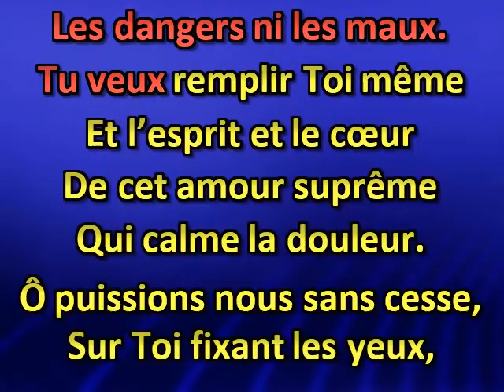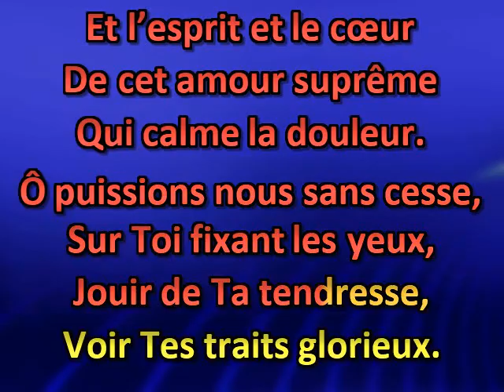Dans une marche sainte